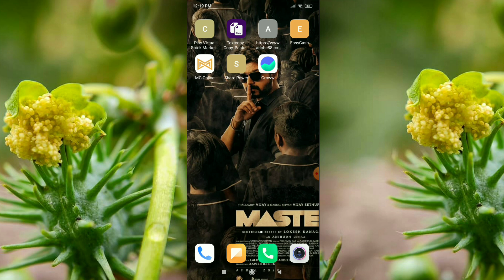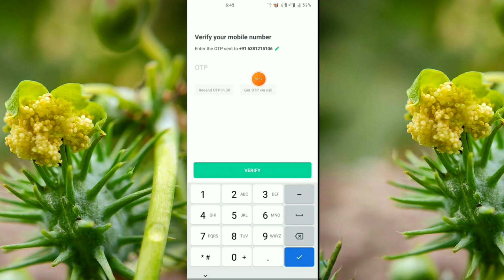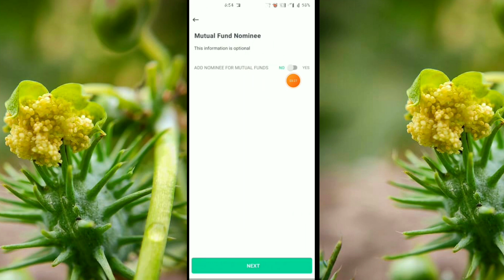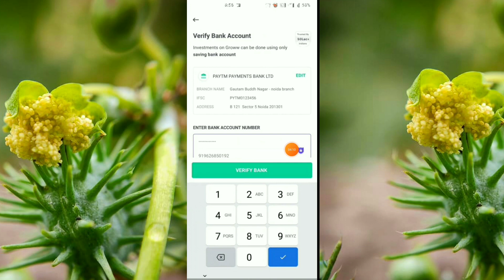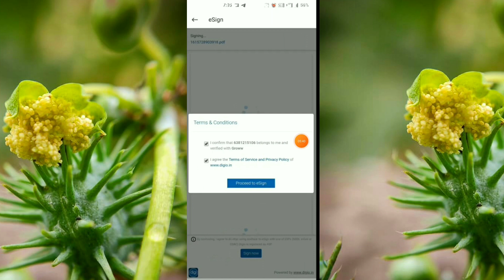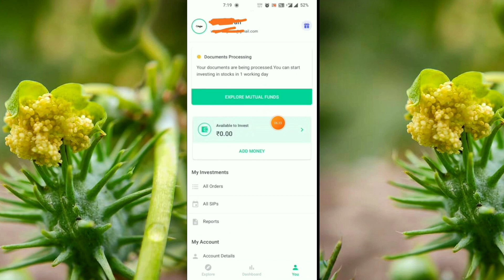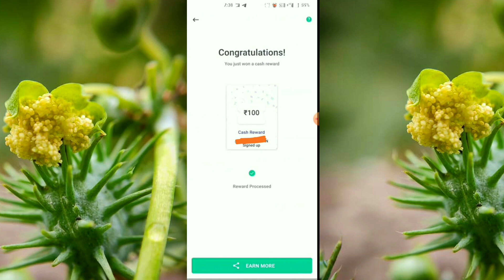Sign and withdraw ₹100 instant🔥🔥Groww app payment proof🔥🔥 best money earning app 2021 in tamil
Tamil earning hunterzz official